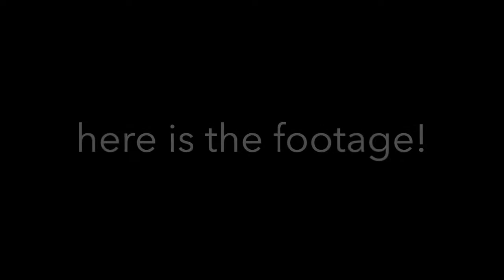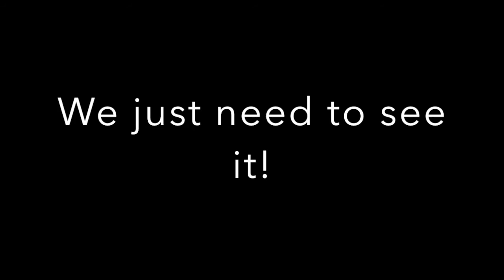UFO SPOTTED IN VIETNAM **BREAKING NEWS**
A UFO has been spotted in vietnam!  The truth is out there!